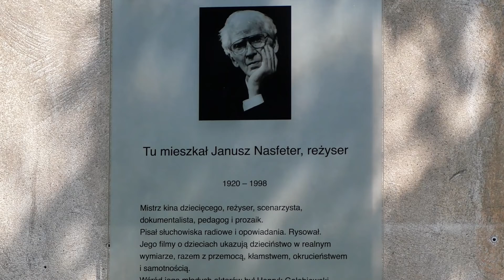Janusz Nasfeter, Piękny okrutny świat... - Trailer 1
Miesiące przygotowań, godziny nagrań i pracy, by przygotować się do tego jednego wydarzenia - premiery filmu dokumentalnego stworzonego przez Powiatową Bibliotekę Publiczną w Wołominie. W czwartek 17 lutego w kinie Kultura odbył się pierwszy pokaz filmu pt. „Janusz Nasfeter – piękny okrutny świat...” opowiadającego o życiu i twórczości wybitnego polskiego reżysera (ur. 15 sierpnia 1920 r., zm. 31 marca 1998 r.). Dzięki temu filmowi zapomniany i niedoceniony reżyser po latach ożył w umysłach oglądających. Zobaczyliśmy w nim nie tylko reżysera, lecz także artystę, romantyka, wizjonera, społecznika, pedagoga i w końcu zwykłego człowieka skrzywdzonego przez cenzurę.
Premiera była także wspaniałą okazją do spotkania po latach aktorów, grających w filmach Janusza Nasfetera. W filmie występują m.in.: Filip Łobodziński, Henryk Gołębiewski, Krystyna Łubieńska, Tadeusz Wiśniewski. Po projekcji była możliwość porozmawiania z aktorami, poznania ich wspomnień, co dawało jeszcze lepsze spojrzenie na główną postać wieczoru.
Dziękujemy reżyser Aurelii Sobczak, koordynatorce projektu filmowego Beacie Żurawskiej oraz operatorowi i montażyście Jackowi Kubiakowi, bez których film ten nie mógłby powstać